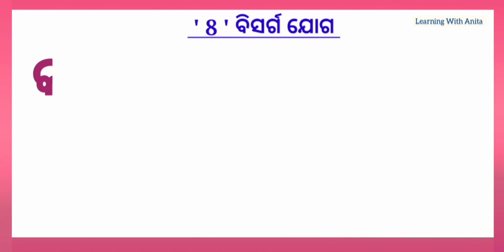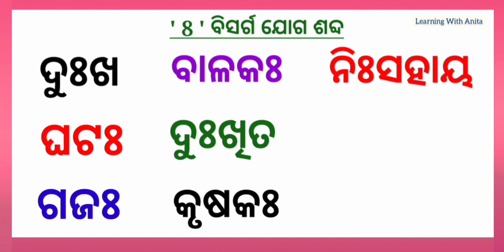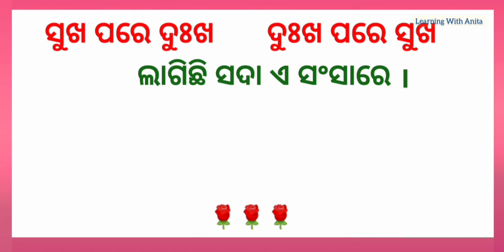bisarga yoga sabda odia | odia matra | ଓଡ଼ିଆ ମାତ୍ରା | ବିସର୍ଗ ଯୋଗ ପାଠ | matra in odia |Matra sikhyaa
ଆଶା କରୁଛି ଏହି ଭିଡିଓରୁ ପିଲାମାନେ ଅତି ସହଜରେ ଃ ଯୋଗ ଶବ୍ଦ ଶିଖିପାରିବେ ।